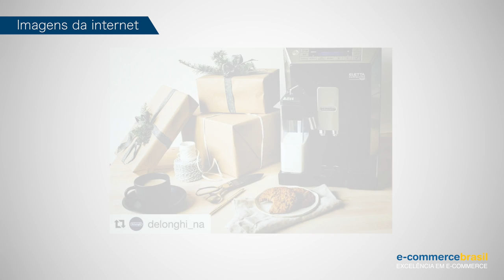Delonghi e sua tragetória no e-commerce - Entrevista com Rui Dzialoschinsky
De’Longhi se tornou o fabricante mundial de mais expressividade em seu setor. Para Rui Dzialoschinsky, presidente e CEO da operação da De’Longhi no Brasil, a cadeia de venda está mudando e com a ajuda do e-commerce as intermediações ineficientes estão dando lugar a novas experiências de compra.